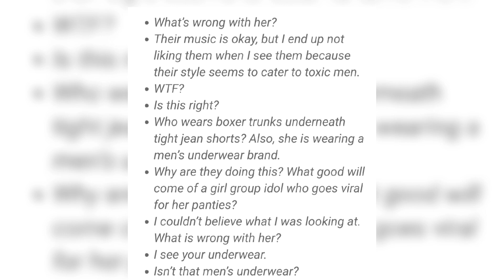LESSERAFIM Yunjin Sparks Immediate Backlash For her inappropriate Outfit at album Showcase